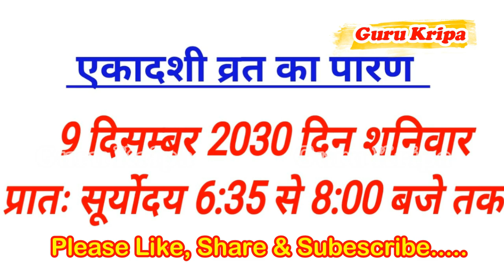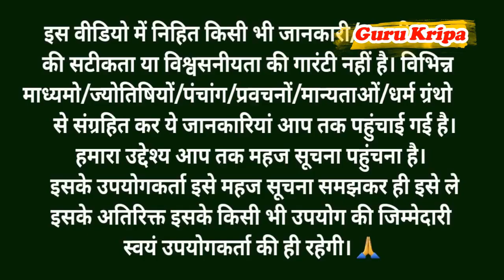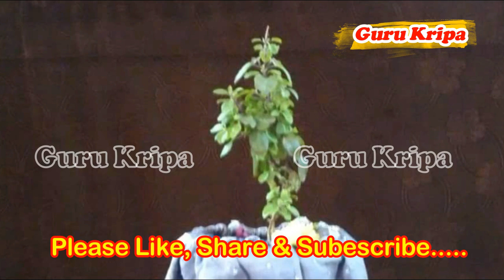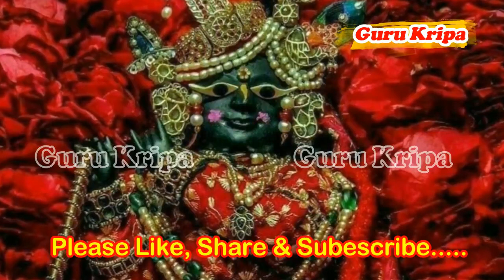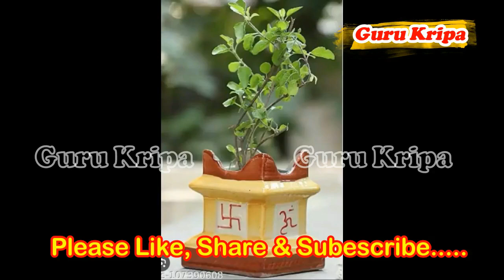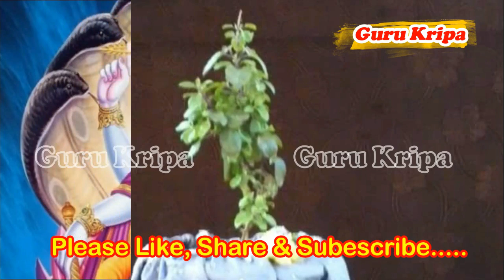Ekadashi Vrat Katha एकादशी व्रत कथा Ekadashi ki Vrat Katha - Ekadashi ki katha - Ekadashi vrat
Ekadashi Vrat Katha - एकादशी व्रत कथा - Utpanna Ekadashi Vrat Ki Katha - Utpanna Ekadashi ki katha

Utpanna Ekadashi vrat katha | उत्पन्ना एकादशी व्रत कथा | Ekadashi Vrat Katha | Ekadashi ki katha

ekadashi katha
gyaras i kahani
Utpanna ekadashi vrat katha
ekadashi
December 2023 ekadashi vrat Katha
December 2023 ekadashi ki katha
December 2023 ekadashi katha
December2023 ekadashi vrat ki katha
दिसंबर 2023 एकादशी व्रत कथा
दिसंबर 2023 एकादशी की कथा
दिसंबर 2023 एकदशी व्रत की कथा
दिसंबर 2023 एकादशी की कहानी
Utpanna ekadashi
Ekadashi
Rama ekadashi vrat katha
gyaras ki Katha sunao
gyaras ki kahani sunao
gyaras kab hai
gyaras ke bhajan
Kartik krishna paksh Ekadashi
उत्पन्ना एकादशी ग्यारस कथा
aaj ki katha
December 2023 aaj ki ekadashi ki katha
December 2023 aaj ki ekadashi vrat katha
December 2023 aaj ki ekadashi katha
December 2023 ekadashi ki katha aaj ki
December 2023 ekadashi vrat katha aaj ki
December 2023 ekadashi katha aaj ki
Tulsi mata ki katha
ग्यारस माता कथा
Dev uthan ekadashi katha kahani
Utpanna ekadashi Katha kahani 2023
ekadashi katha
08 tarikh ki ekadashi ki katha
08 tarikh ki ekadashi ki kahani
08 tarikh ki ekadashi vrat katha
08 tarikh ki ekadashi ki video
gyas mata ki kahani
Ekadashi video kitcat Stories
Aaj ki katha 08 tarikh ki
Ekadashi vrat katha 08 tarikh ki
ekadashi ki katha 08 tarikh ki
Is mahine ki ekadashi ki katha
Is mahine ki ekadashi vrat katha
Is mahine ki ekadashi ki kahani
gyaras mata ki katha
Utpannaekadashi ki vrat katha
utpanna ekadashi
aaj ki ekadashi
aaj ki ekadashi vrat katha
utpanna ekadashi ki katha
today ekadashi vrat katha
Utpannaekadashi katha
Kartik maas ki ekadashi ki katha
ekadashi vrat
Kartik ekadashi vrat katha
vishnu bhagwan ki katha
aaj ki ekadashi ki kahani
ekadashi ka katha
ekadashi ki katha sunaeye
gas ki kahani
gas mata ki kahani
gyaras ki vrat katha
ekadashi vrat katha
ekadashi ki vrat katha
aaj ekadashi hai
aaj konsi ekadashi hai
ekadashi December 2023
ekadashi vrat kahani
ekadasi brata katha
gyaras katha
ekadashi brat katha
ekashi ki katha
Rama ekadashi ki katha
Kartik maas ki ekadashi
Kartik ekadashi ki vrat katha
today ekadashi
ekadashi ke bhajan
ekadashi ke katha
ekadashi ki kahani aaj ki
gyaras ka bhajan
gyaras kab hai
gyaras ke bhajan
katha
aaj ki gyaras
aaj ki gyaras ki kahani
aaj ki gyaras ki katha
Kartik mas ki gyaras ki kahani
ekadashi bhajan
ekadashi ka bhajan
ekadashi kahani
ekadashi katha today
ekadashi ke gane
ekadashi ke vrat ki katha
ekadashi ki katha aaj ki
ekadashi ki katha sunayen
ekadashi ki puja
ekadashi ki vrat ki katha
ekadashi maiya ki katha
ekadashi vrat ka katha
ekadashi vrat katha aaj ki
ekadashi vrat katha November
ekadashi vrat vidhi
ekadashi wala
gyaras kab ki hai
vrat katha
एकादशी कथा
एकादशी का व्रत
ग्यारस की कहानी
ग्यारस माता की कहानी

ekadashi vrat katha, एकादशी व्रत कथा, utpanna ekadashi vrat ki katha, utpanna ekadashi 2023,

ekadashi vrat katha, एकादशी व्रत कथा, ekadashi ki katha, utpanna ekadashi vrat katha, ekadashi, ekadashi ki kahani, ekadashi katha, ekadashi kab hai,